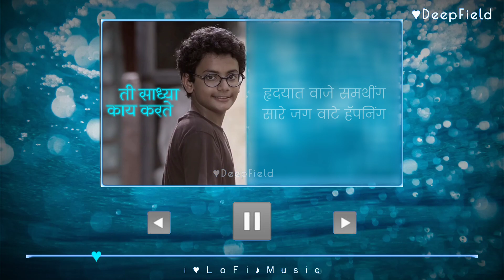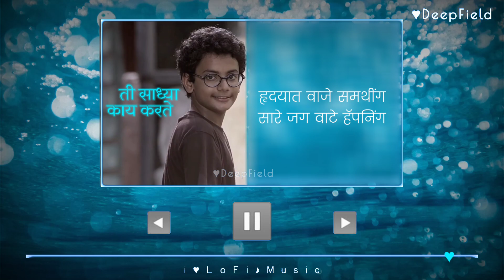Hrudayat Vaje Something_[ Crystal Audio Lyrics ] Slowed + Lofi _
• ↓ Music lyrics ↓ •
हृदयात वाजे समथींग
सारे जग वाटे हॅपनिंग
असतो सदा मी आता ड्रीमिंग
हृदयात वाजे समथींग

हो...
असतो उगाच स्मायलींग
बघतो तुला मन जम्पिंग
वाटे हवे गोड फीलिंग
त रारारा रारा

धुंद धुंद क्षण सारे
हलके हलके फुलणारे
फिरुनी ओठांवर येई
तुझेच गाणे (२)

खिडकीतून डोकावुनि
दिसतेस का पाहतो तुला क्षणोक्षणी
कळता तुला मी संपतो
रोखू कशी तगमग आता हि रोज ची

नजरेतूनच माझ्या सांगतो मी तुला सारे
समजेल का तुला काही
पाहतो जिथे जिथे मी चेहरा तुझाच आहे
विसरतो आता मलाच मी

हृदयात वाजे समथींग
असतो सदा मी आता ड्रीमिंग (२)

वाटेवरी मी रोजच्या असतो उभा
दिसशील का कधी तरी
दिसलीस कि झंकारते
उठते मणी किणकिण हि गोड गोड अशी

रोखुनी मला तू बघशी
गोड तू जराशी हसशी
ऐशी अन तशीच तू जशी
शब्द ना सुचे मग काही
बोलणे हि जमतच नाही
गोंधळून वेडे मन जाई